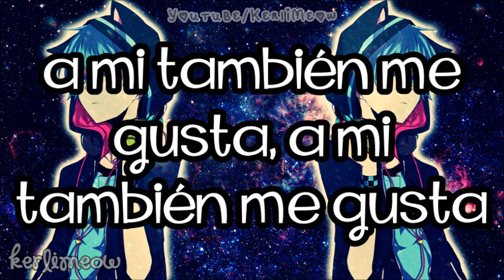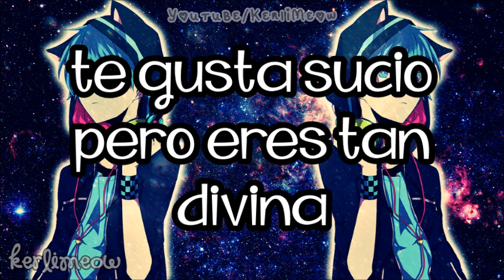Cash Cash - Dirty Lovin' [SUB ESPAÑOL]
:3